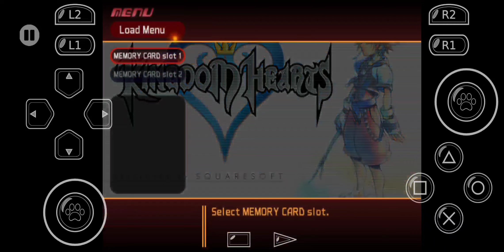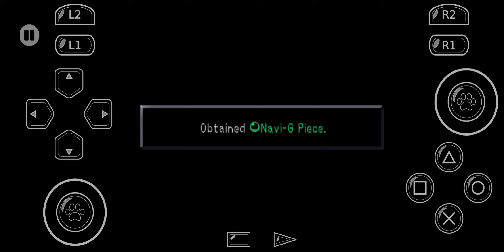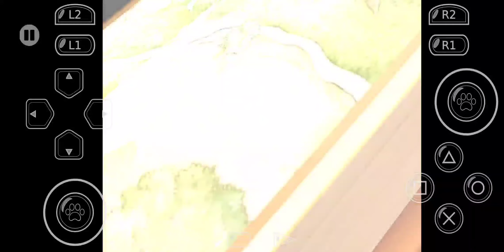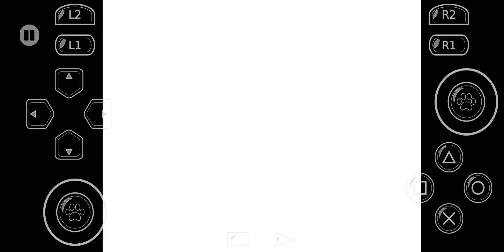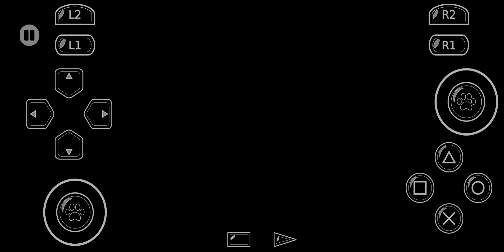Kingdom Hearts PS2 Walkthrough Part 7 Fighting the Guard Dog of the Underworld and the Wind Guardian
Read Description!
Hey Everyone! First I want to thank the new subscribers that joined us thanks your awesome!!! We are Continuing Kingdom Hearts on the Phone Playthroughs!! Anyways This is a Favorite Game Of Mine!!! And I'll be playing On My Phone!! So, Guess What Phone Walkthroughs Will Be Returning!!! Anyways I had to Download the PS2 Roms from a Website!! If you're interested, you can look it up!! But I will put it here is the link
As for the Emulator I use Its Called PS EMU This app is on Android So I'm not sure about Apple phones because I Don't Have One!! Well with that said Everyone Enjoy!! By the way I will continue the other hack that I have as well, as these that I have but, in the meantime, Enjoy these Phone Playthroughs as well!! Today we are joined by Sora and Friends, as the battle the guard dog and also gets to find the history of what happened to Leon and the other!!! let's find out what happens!!! Other stuff that's related are Kingdom hearts, Kingdom hearts ps2, Kingdom hearts rom, kingdom hearts walkthroughs, kingdom hearts news, kingdom hearts 2, kingdom hearts 3, kingdom hearts missing link, kingdom hearts union cross, kingdom hearts mobile, kingdom hearts 4, kingdom hearts app, kingdom hearts dark road, kingdom hearts chain of memories, kingdom hearts 358/2 days, kingdom hearts re coded, kingdom hearts 3D dream drop distance, kingdom hearts remind, kingdom hearts coded, kingdom hearts re chain of memories, kingdom hearts birth by sleep, kingdom hearts 0.2 a fragmentary passage